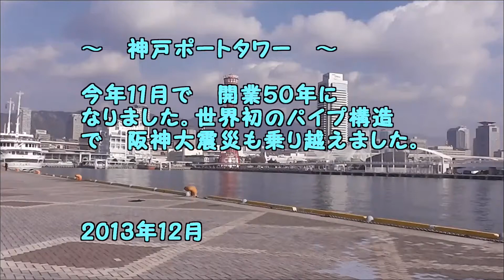神戸ポートタワー 2013年12月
１９６３年１１月開業　今年　開業５０年の神戸ポートタワーです。
高さ：１０８ｍ　　阪神大震災を乗り越えました。